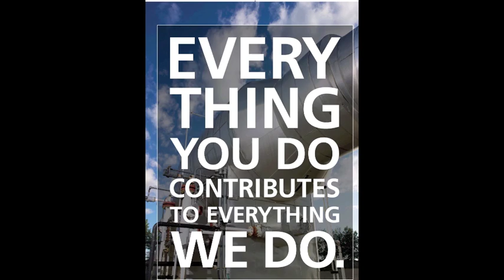TransCanada — Careers — Students — We Make Big Things Here, Including Opportunities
We Make Big Things Here, Including Opportunities

TransCanada summer students discuss their valuable, informative, educational and fun working experiences at TransCanada.

Everything You Do Contributes to Everything We Do.